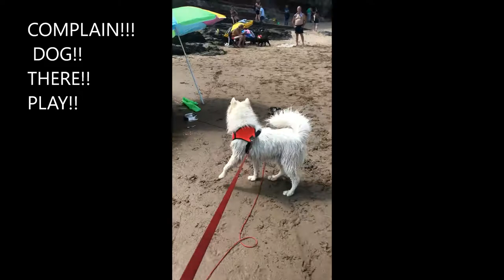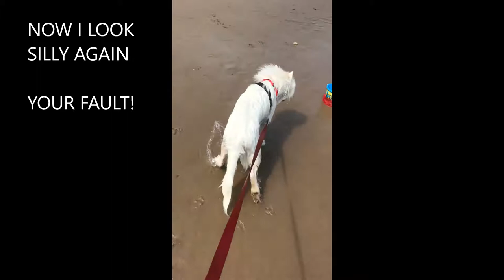Yuki The Samoyed - Beach, Swim, Silly noise - complaining, Digging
We went to the beach, because it was 31 degrees today in the UK. :O
Yuki went into the water, but mostly he was so excited whole day!
Kids, and dogs was playing everywhere!
SILLY NOISE- need to tell: He is not crying. This is the nose when he is happy, same nose when I arrive home, or just when he gets really excited!
How to convince a samoyed to swim.